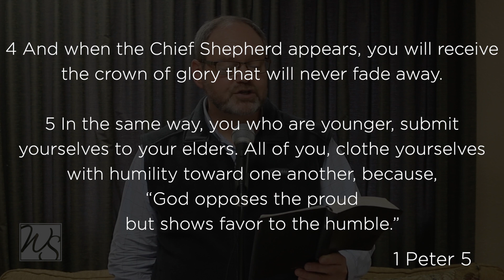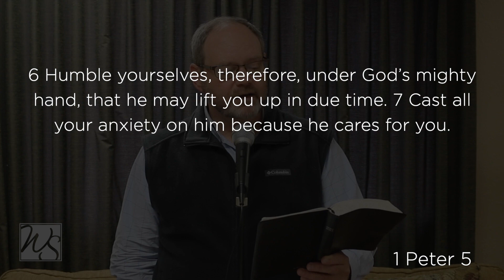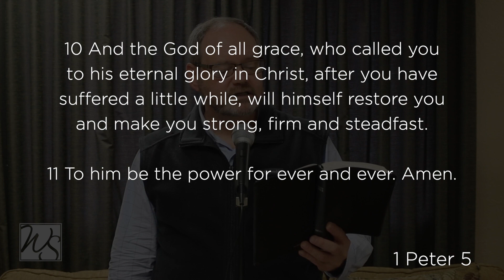Wednesday Night Lesson | 1 Peter 5 | Tim Tripp | December 2, 2020